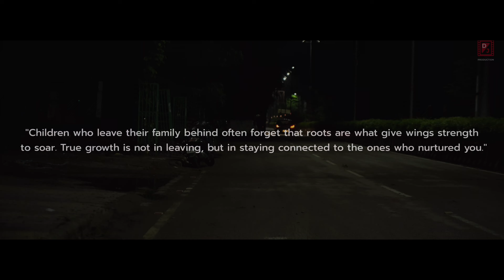One Ride, One Life-Changing Story | Cab Driver Short Film | A Journey You’ll Never Forget!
Watch film : U turn : you experienced a family Love

Writer- Akash Maurya

Cast - SURYA SINGH PARIHAR
            HARSH SRIVASTAVA

Supporting Artist - ARUN SHUKLA JI

PRODUCER- JESSICA ANAND

Production Manager- HARSH SRIVASTAVA

Light - ANUKOOL SINGH

Assist light -HARSH SRIVASTAVA

Special thanks - ABHINAV MAURYA
                             MANISH TIWARI

Film editor- DEVESH SINGH

DIRECTOR & Cinematographer- DEVESH SINGH

"Children who leave their family behind often forget that roots are what give wings strength to soar. True growth is not in leaving, but in staying connected to the ones who nurtured you."